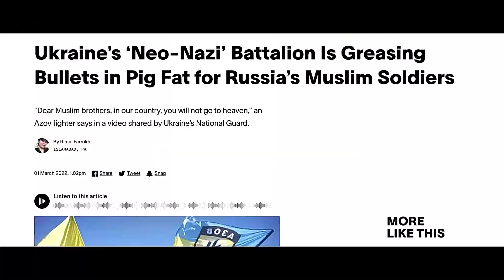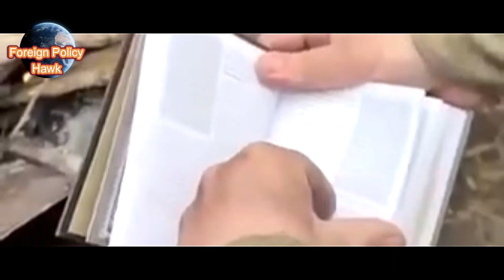UKRAINIAN ARMED FORCES DESECRATE THE HOLY QUR'AN SHOWING HOSTILITY TOWARDS RAMZAN KADYROV!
UKRAINIAN ARMED FORCES DESECRATE THE HOLY QUR'AN
SHOWING HOSTILITY TOWARDS RAMZAN KADYROV!